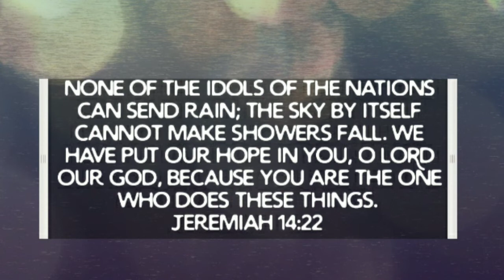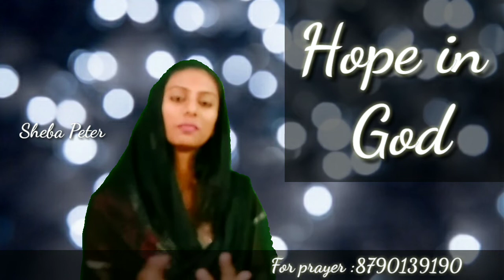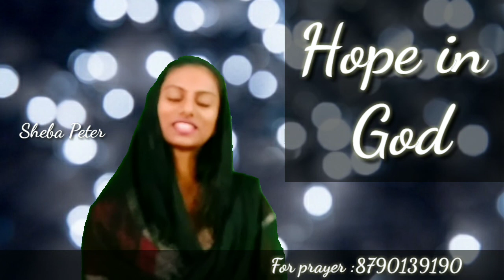Latest Telugu Christian messages || Hope in God || Sheba Peter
Blessed message by
Sheba Peter from Hyderabad .
I hope this message encouraged you an made u more close to god.

If u like the video do like an comment how god spoke to u.

Do share with ur friends an spread god's word.